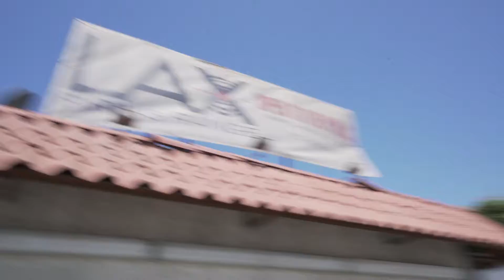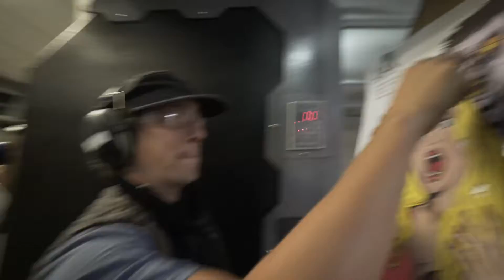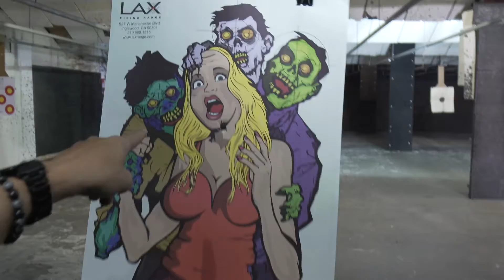Amazing VLOG 12 Shoot Guns at Range